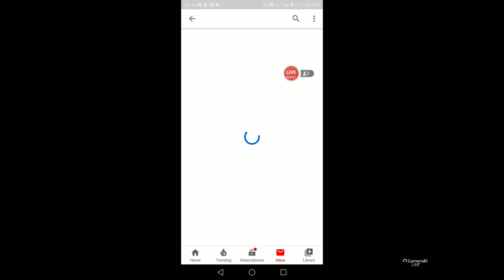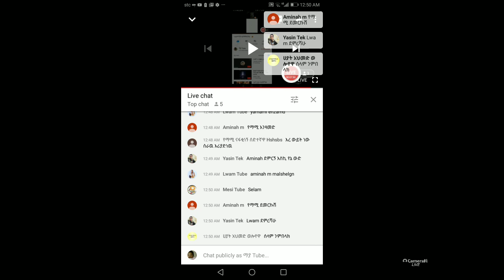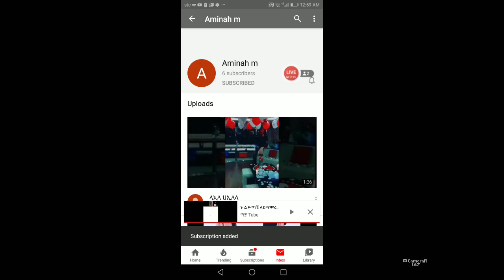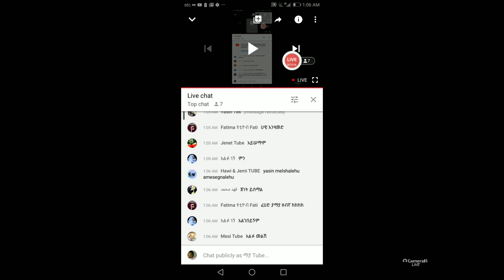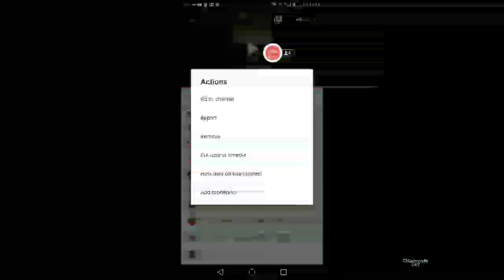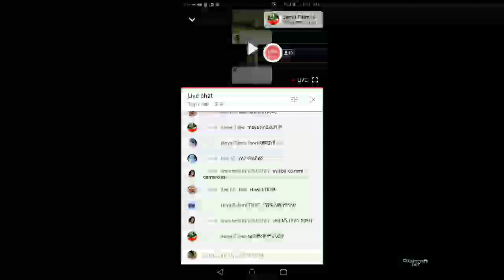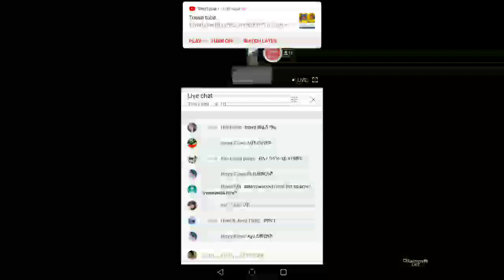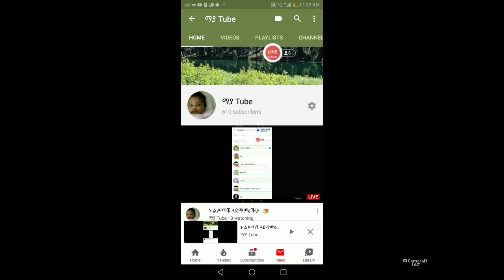ኑ ልሥጣቹ ላደማምራችሁ 🍞